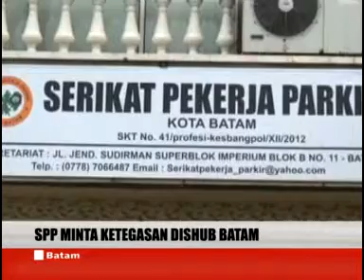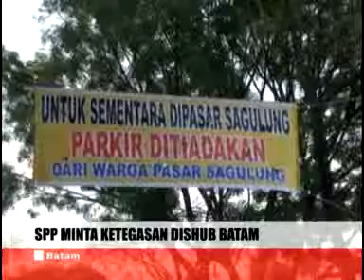SPP minta ketegasan dishub Batam